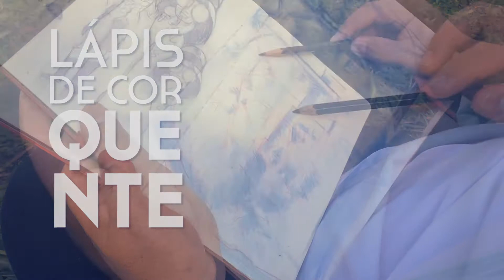Desenhando um Belo Dia no Sketchbook com tinta acrílica e aquarela.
Aproveitei um dia de sol para pintar fora de casa em meu sketchbook.